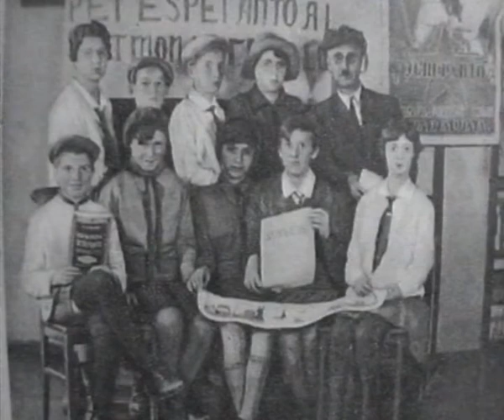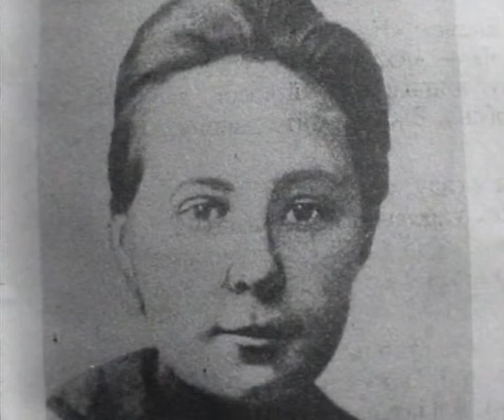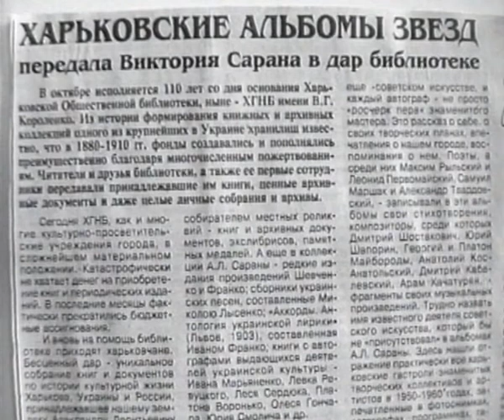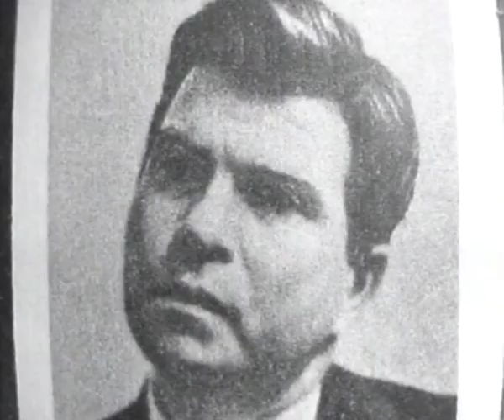Эмиль Гилельс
В 1931 году в Харькове на II Всеукраинском конкурсе юных пианистов сразу же обратил на себя внимание коренастый юноша с пышно повязанным бантом, хмуро, исподлобья оглядывавший аудиторию. Харьков был тогда столицей - культурная жизнь кипела, и просвещённую публику трудно было чем-либо удивить. Но каждый, кто слышал тогда игру Эмиля Гилельса, прекрасно понимал, что перед ним незаурядное дарование...
Из цикла "Классика". Архив 1997 года.